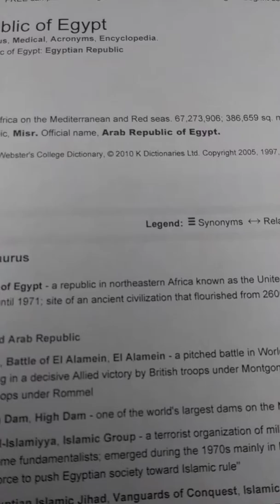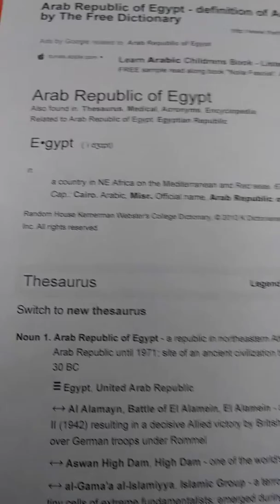ARAB REPUBLIC OF EGYPT/👑King Alexander Gladstone v...white british European Republic Actor